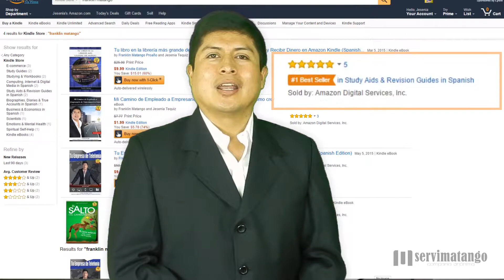BestSeller Amazon... Publica tu Libro en AMAZON KINDLE y en 7 DÍAS Autor@ BESTSELLER *AMAZON*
BestSeller en Amazon

BestSeller en Amazon

BestSeller en Amazon Publicando tu Libro en AMAZON KINDLE y en sólo SIETE DÍAS te convertirás en Autor@ BESTSELLER en AMAZON y una celebridad en tu nicho o profesión.

Si deseas más información clic aqui: libro.ServiMatango.com

Título: BestSeller en Amazon Publica tu Libro en AMAZON KINDLE y en SIETE DÍAS ser Autor@ BEST SELLER en AMAZON [youtube]

bestseller en amazon,
bestseller,
amazon,
amazon bestseller,
amazon kindle,
kindle,
best seller en amazon,
best seller,
autor bestseller,
autor best seller,
publicar en amazon,
amazon publicaciones,

bestseler en amzon,
betseller,
betsellr,
bestseler kindle,
amzon kindl,
ator bestseler,
publcar en amazon